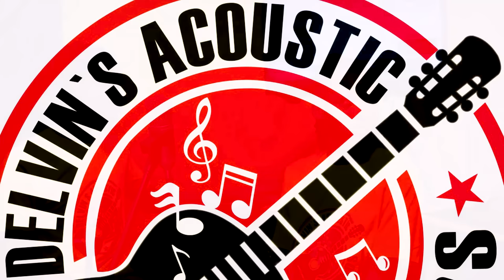RHUMBA mashup (dee vs jay)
a mashup to dance to rhumba .